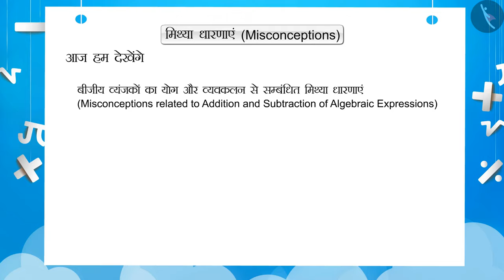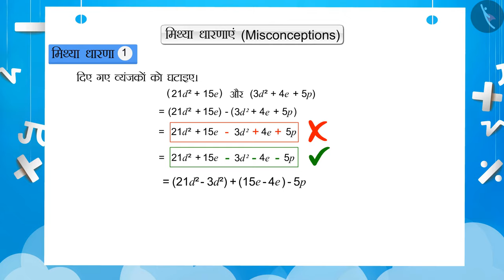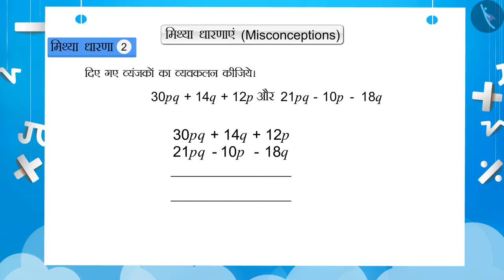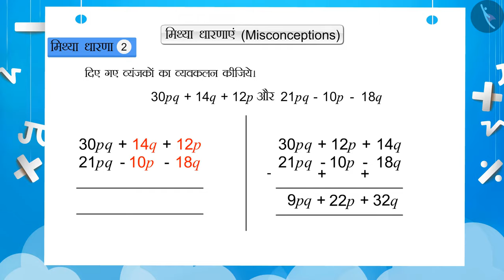बीजीय व्यंजकों का योग व व्यवकलन|Part3/3|Addition& Subtraction of Algebraic Expressions|Hindi|Class 7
बीजीय व्यंजकों का योग व व्यवकलन|Part3/3|Addition& Subtraction of Algebraic Expressions|Hindi|Class 7 | बीजगणित | कक्षा 7 | NCERT | बीजीय व्यंजक

Addition and Subtraction of Algebraic Expressions | Algebra | Grade 7 | NCERT | Algebraic expressions

Welcome to part 3 of Addition and Subtraction of Algebraic Expressions. In this video, we will discuss various misconceptions and/or common errors related to Addition and Subtraction of Algebraic Expressions.